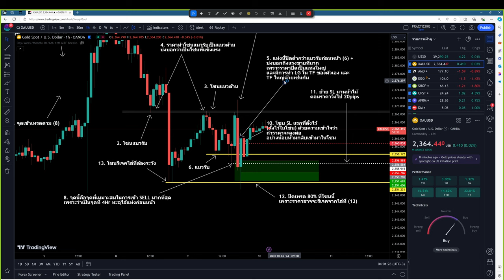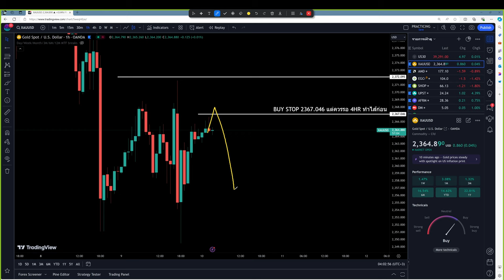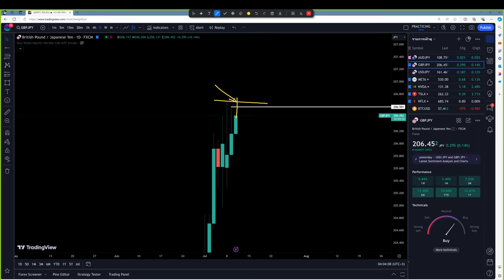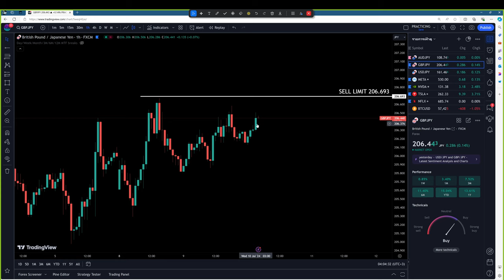เทรดวันนี้ไม่ยาก แต่มีลากแน่นอน 10 ก.ค. 67